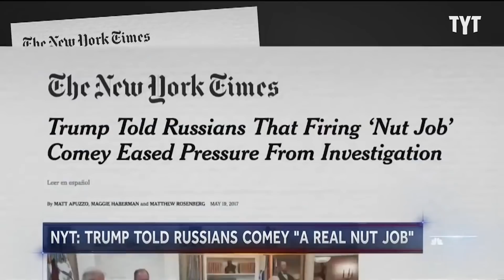Trump Accidentally Admits To Breaking The Law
Donald Trump accidentally admits to obstructing justice in the Mueller investigation. Alyssa Bernardino breaks it down on Rebel HQ.